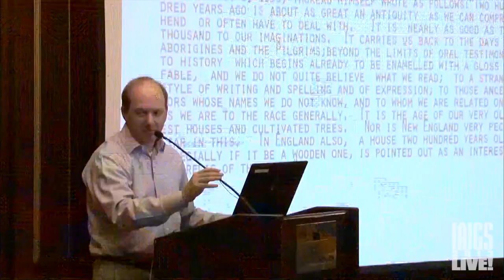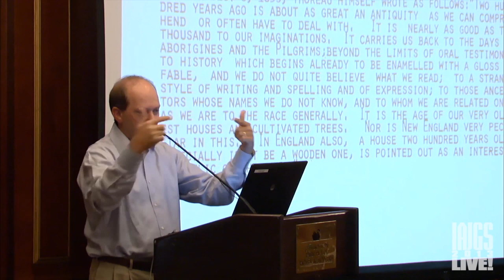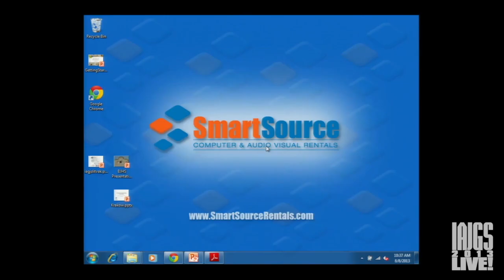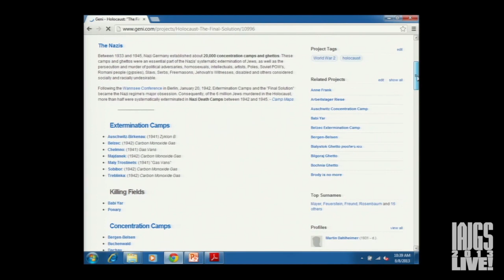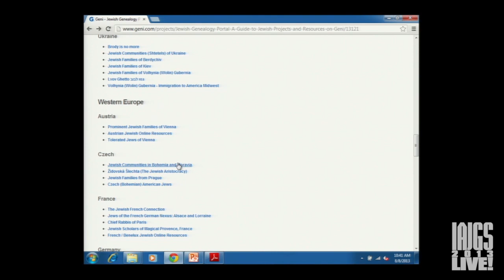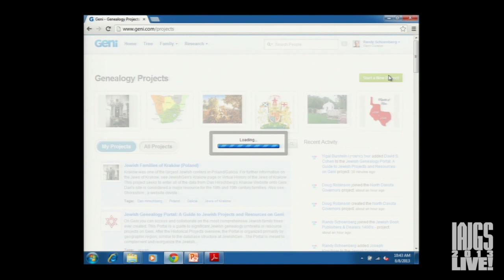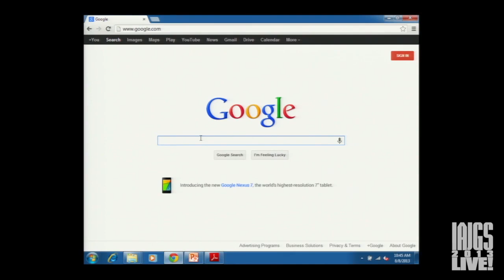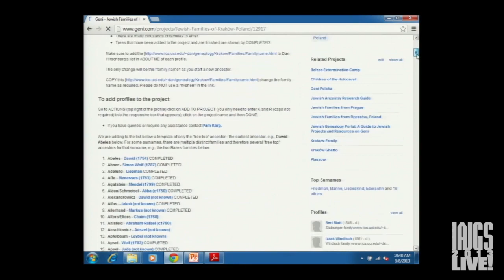Collaborative Genealogy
Collaborative Genealogy, a presentation by Randol Schoenberg at the 2013 IAJGS Conference in Boston, MA, August 8, 2013.